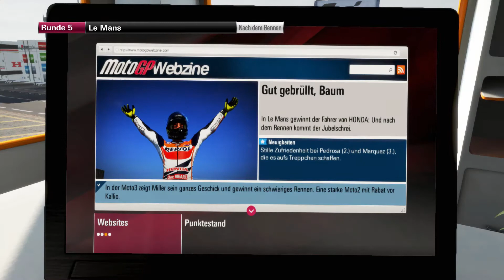Let's Play MotoGP14 Karriere|#099|(German HD)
!ROPSOL Honda!